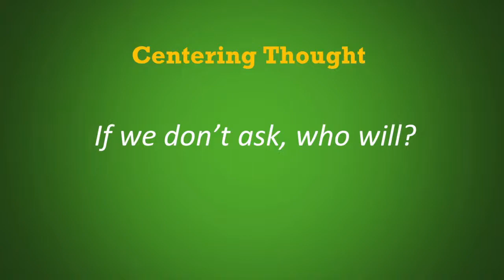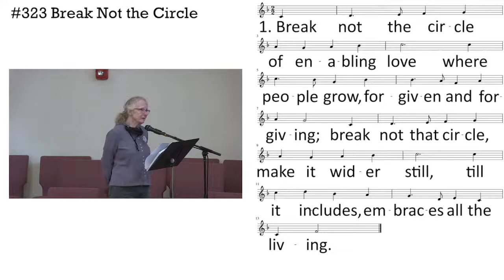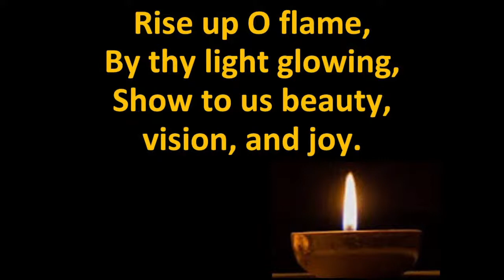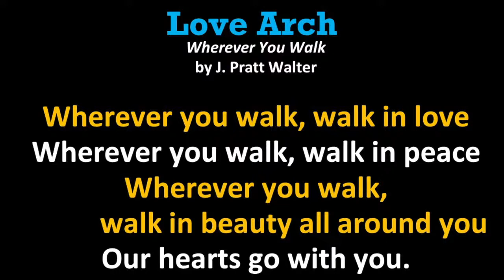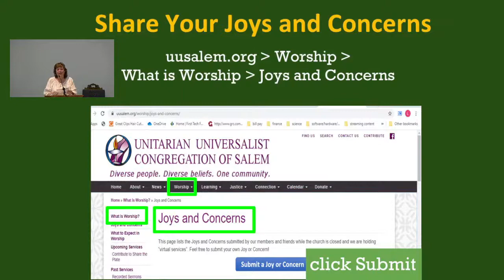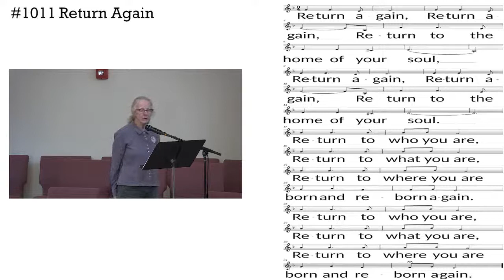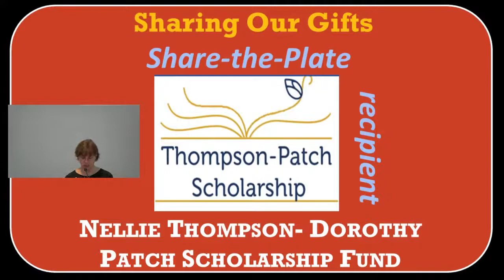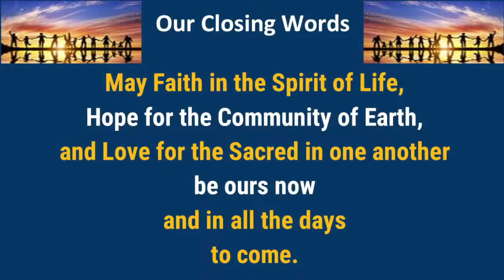UUCS Sunday Service 6/12/22 with Rev. Rick Davis: "Q & A with the Rev."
Come with your questions, great and small, to the annual, "Ask Rev. Rick Anything" service.  Remember questions about Beethoven are always allowed.  A special ceremony acknowledging the new Homilists and Storytellers ministry and its members will also occur.